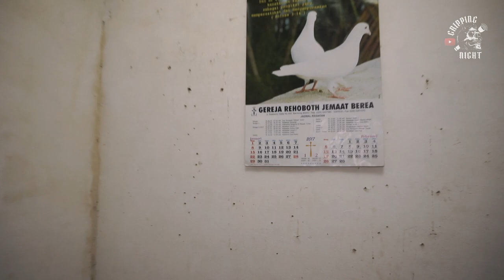SOLO CAMPING HOROR : HAUNTED CAMPING IN ABANDONED LUXURY HOUSE BANDUNG - ASMR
This time we will try to sleep overnight in one of the abandoned Luxury House and we will try do paranormal activity, and the camera will always continue to accompany us until we wake up, to better note it's a welcome distraction.